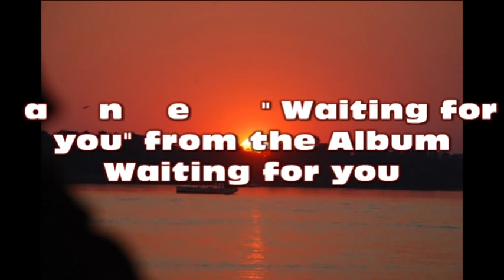Richard Lane - Waiting for you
Richard Lane sings the title song from his Album "Waiting for you" I love his voice...
From Richard Lane's 1994 Album "Waiting for you "
Roby Duke: Producer and Arranger
John Patitucci: Electric Bass
John Morton,Marty Walsh: Guitars
Nick Manson, Eric Persing: Keyboards and Programming
Steve Tavaglione: Tenor Sax and EWI Controlling
Andy Suzuki: Alto and Soprano Sax
Mark Ivester: Percussion